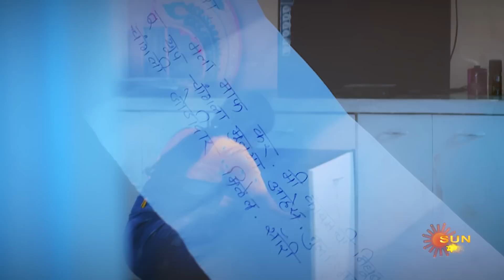Kanyadan - Mahaepisodic Promo | 26 March 9:00pm | Marathi Serial | Sun Marathi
Watch the latest promo of the new Marathi serial Kanyadan airs on Sun Marathi TV.